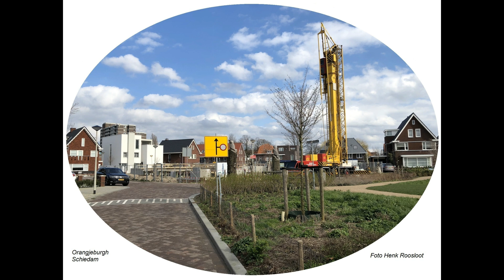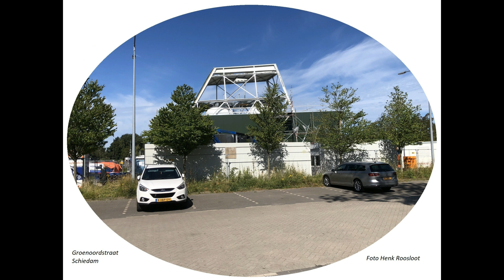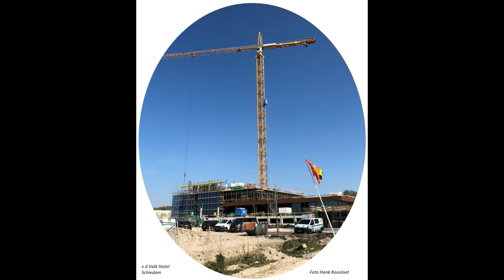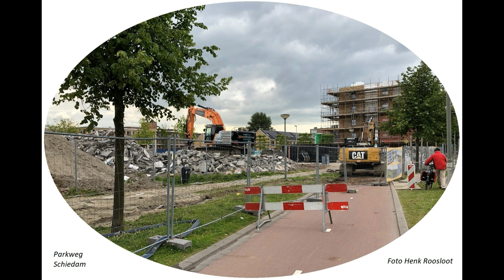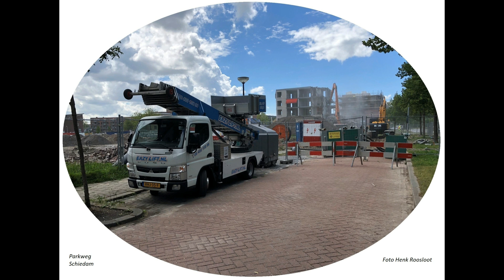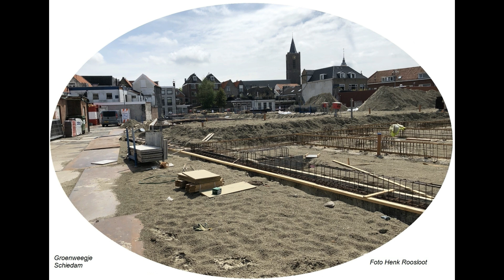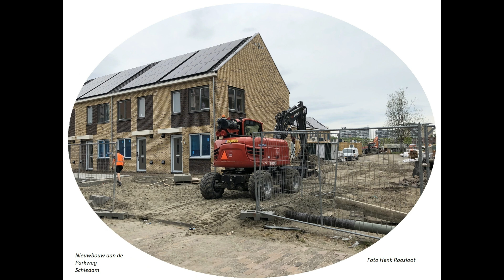Schiedam 100 foto's oude en nieuwe door elkaar tot en met 2024 deel 66